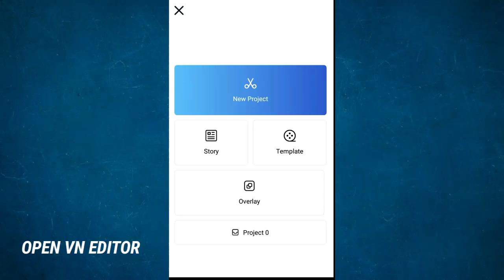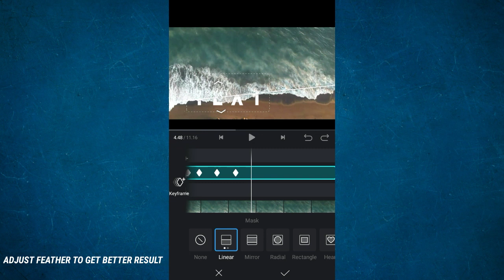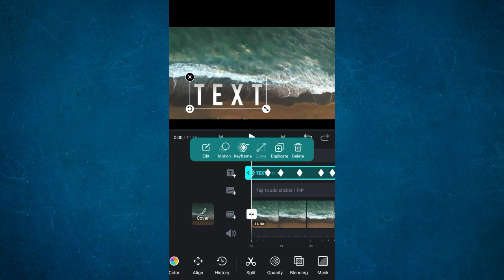Reveal text with sea waves - Vn video editor | Masking in vn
Text under sea waves transition Vn video editor | reveal text in vn | Mask

masking transition in v